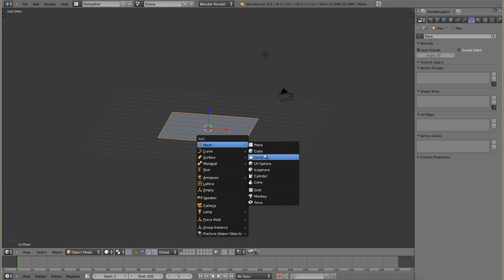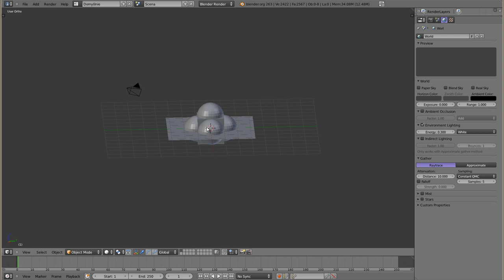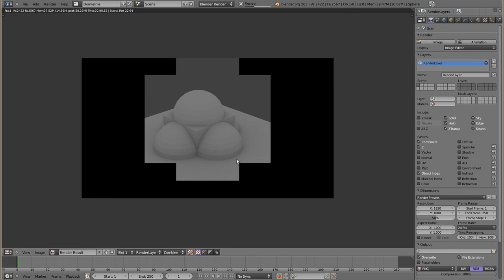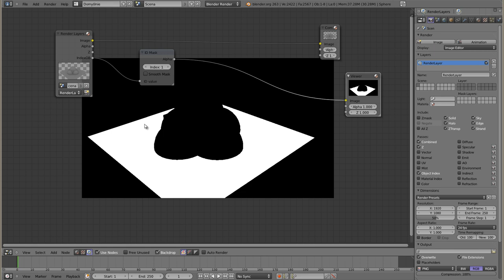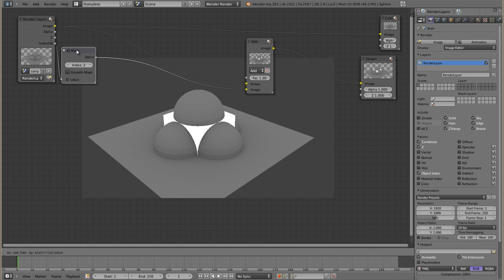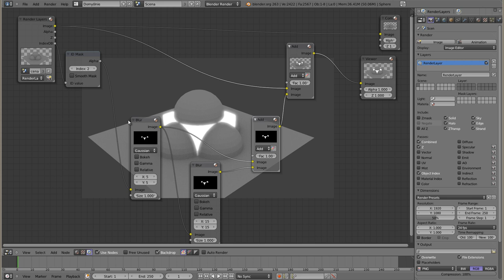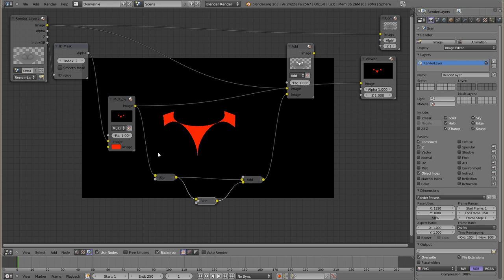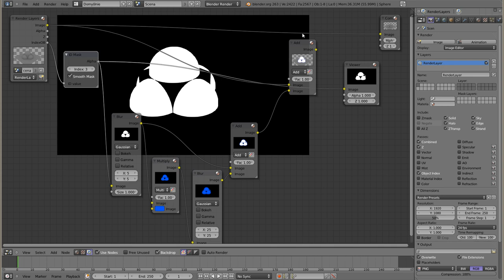Polski Kurs Blendera: Edytor Nodów: ID Mask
Nod tworzy maskę z obiektu na podstawie jego numeru. Przydaje się do zrobienia efektów, które pokazuję w trakcie, np. poświaty, itp.